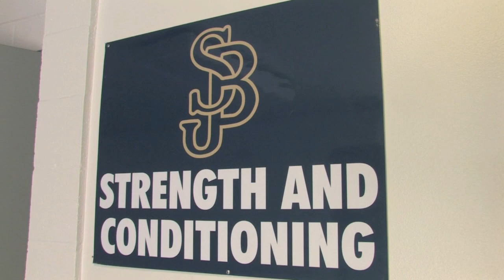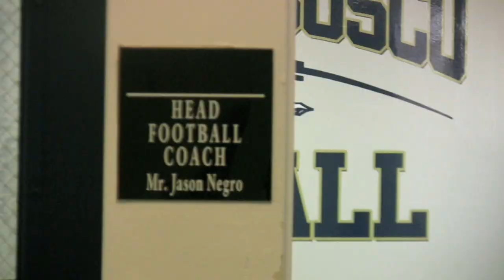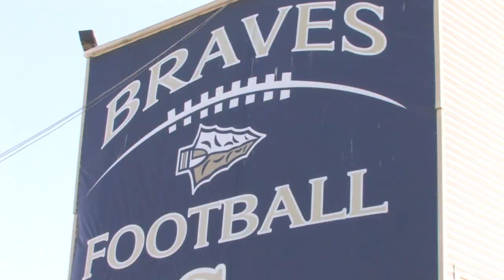St. John Bosco Football (CA) Dog Days of Summer : 'Sights and Sounds of Hell Week'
St. John Bosco Football (CA) Dog Days of Summer : ' Sights and Sounds of Hell Week' n